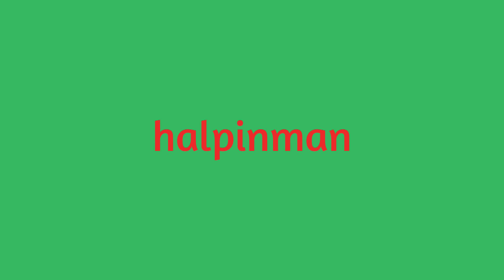Bloodborne Part 1. Dance On The Bridge!!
Check out my Twitch channel where I stream most of this stuff